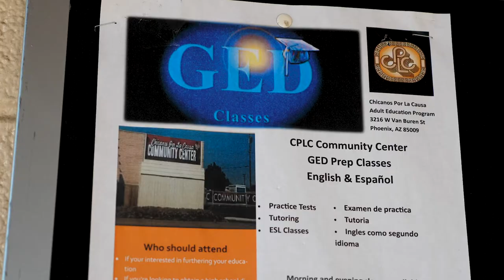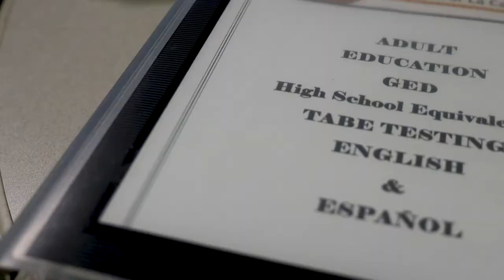CPLC - Luis Raygoza's Story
A stray bullet put an end to Luis Raygoza's high school career. Years later, he came to the CPLC Community Center to get his GED to expand his career options and provide for his family.
Today, Luis is the Program Instructor at the same CPLC community center that helped him on his way, where he now teaches, mentors, and inspires the children and youth in Phoenix.

Jaybird Media LLC is a full-service, Phoenix, Arizona-based video production company dedicated to producing exceptional marketing content and visual storytelling while building strong, lasting partnerships with our clients.